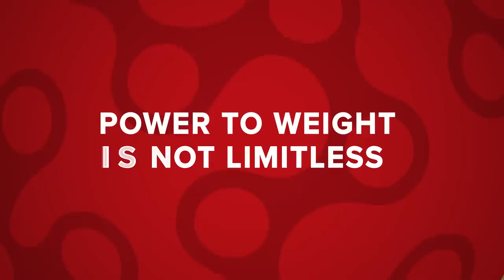Don't Make These Weight Loss Mistakes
Cyclists can often become fixated on their weight, mainly because of the power to weight ratio. In theory the lighter you are, you should be faster due to this formula. However, as Conor found out in his GCN+ documentary, Weight Of The Peloton, this is rarely the case. Conor takes you through some of his tips on how to better and more effectively manage your weight and nutrition in cycling.

Time Stamps:
0:00 - Intro
1:14 - Eat For Your Ride - Don't Ride To Eat
3:12 - Power To Weight Isn't Limitless
4:52 - Eating Disorders
6:00 - Be A Nice Person
6:47 - Lightweight Is Not Always Better

Have you ever struggled with cycling and weight loss? Let us know your experiences in the comments below👇

Nebulas - [ocean jams]
Pulse Width - Trailer Worx
The Winding Stream - More than Family